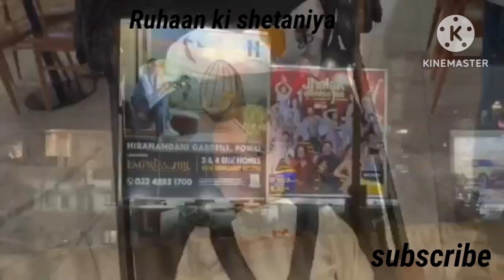Shoaib Ibrahim ke sath ruhaan pehli baar gya mall 😱ruhaan ne ki bahut saari shetaniya 😮new vlog!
shoaib ibrahim
saba ibrahim
ibrahim family
shoaib ibrahim official
dipika kakar
dipika pregnant
ibrahim family vlogs
dipika ibrahim
dipika kakkar and shoaib ibrahim
dipika kakkar is pregnant with shoaib ibrahim
daily vlogs
dipika kakkar
unseen pictures of dipika ki duniya
 saba ka jahaan
 shoaib ibrahim
dipika ki duniya
dipika kakkar baby
dipika kakkar pregnancy
dipika kakkar is pregnant